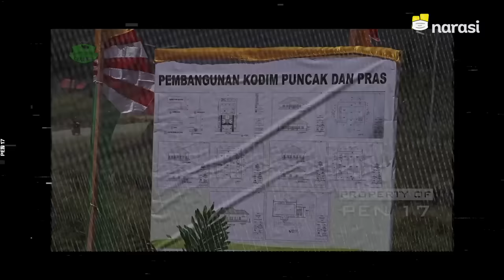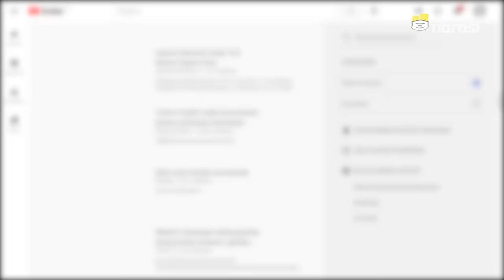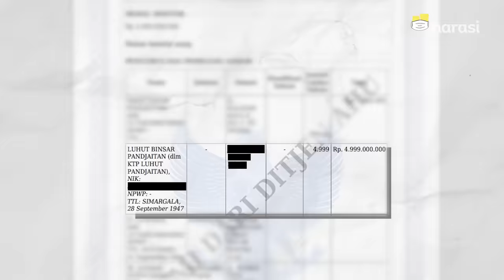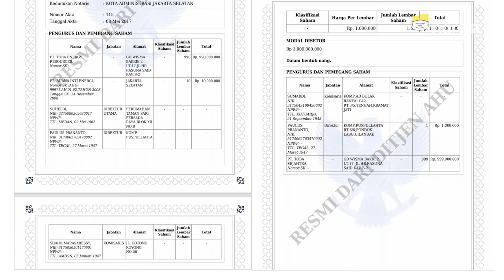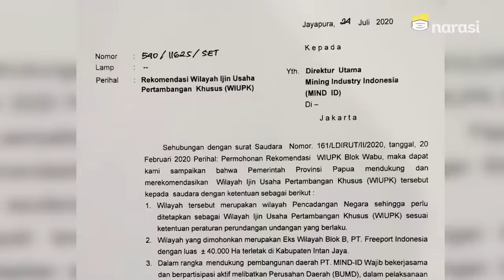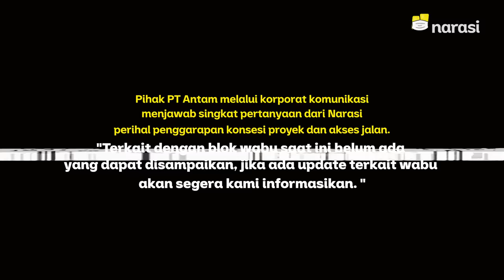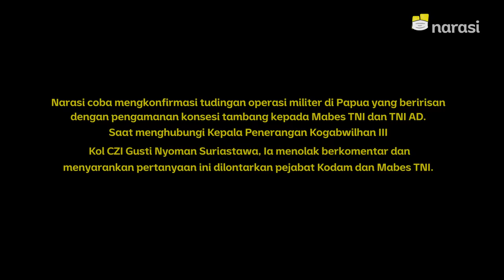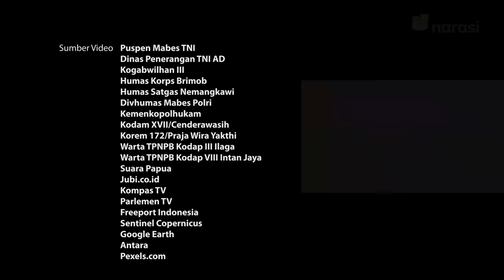Bara Konflik Intan Jaya Papua: ADA BENANG KUSUT LORD LUHUT DI TAMBANG PAPUA? | Buka Mata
Konflik bersenjata antara TNI-Polri dengan TPNPB di Pegunungan Tengah terus membara sepanjang tiga tahun terkakhir. Imbas konflik ini berdampak langsung kepada warga sipil.

Menggunakan metode liputan berbasis data sumber terbuka, kami mengidentifikasi dan menemukan apa yang sebenarnya menjadi pemicu konflik berkepanjangan di Pegunungan Tengah, Papua.

Identifikasi kami menemukan bahwa eskalasi konflik yang terjadi di daerah itu berhubungan dengan rencana penambangan emas di Pegunungan Tengah, Papua.

Pegunungan Tengah di Papua diketahui kaya akan potensi tambang.  Ada empat perusahaan yang memiliki konsesi tambang di daerah ini. Mereka adalah perusahaan BUMN PT Aneka Tambang, PT Madinah Qurrata'ain, PT Nusapati Patria, dan PT Kotabara Miratama.

(Narasi)